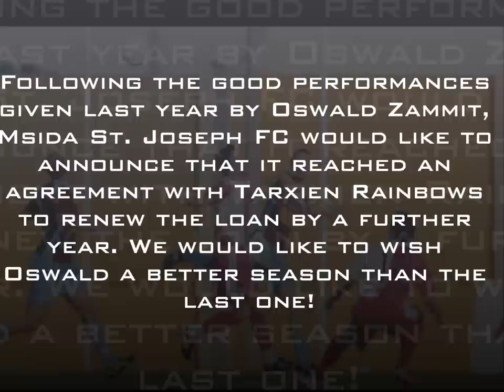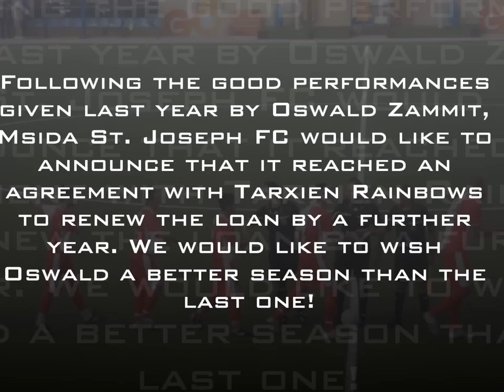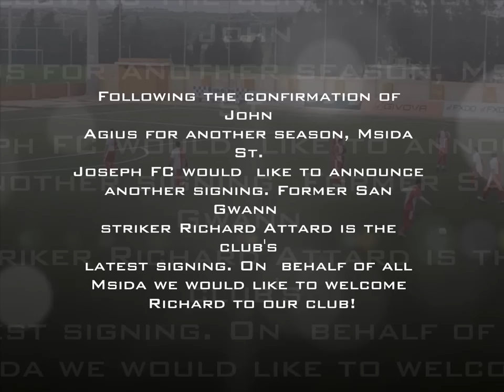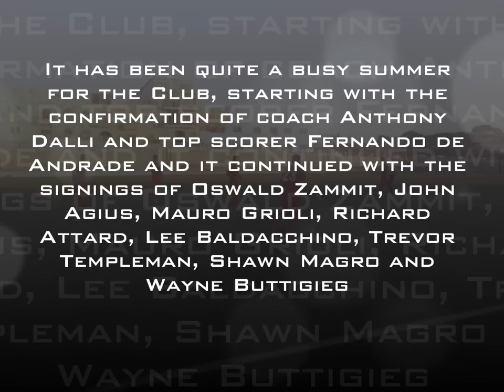The Start of Season 2012 - 2013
New signings for Season 2012/2013:

- Stacey Vella
- Richard Attard
- Mauro Grioli
- Lee Baldacchino
- Trevor Templeman
- Shawn Magro
- Wayne Buttigieg

John Agius & Oswald Zammit returns to the club

- Donald Gatt (Assistant Team Manager)